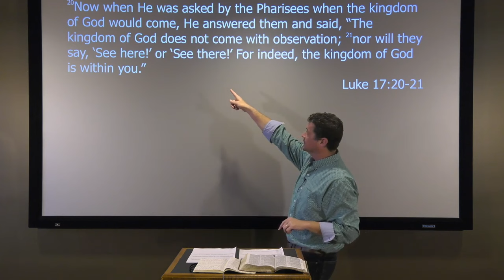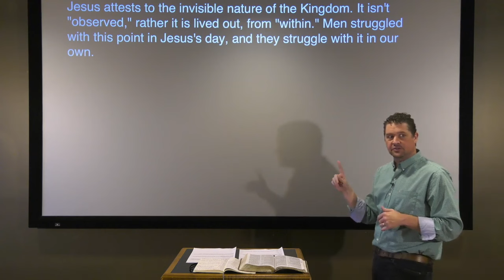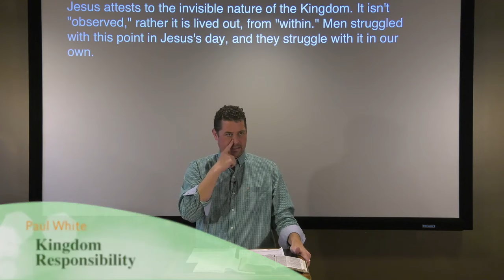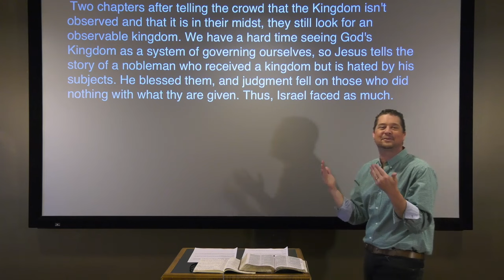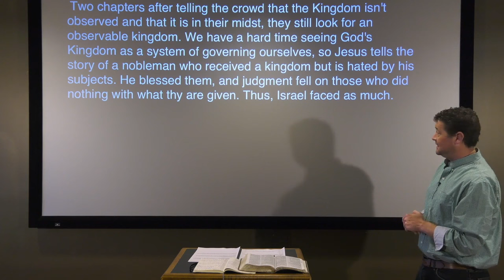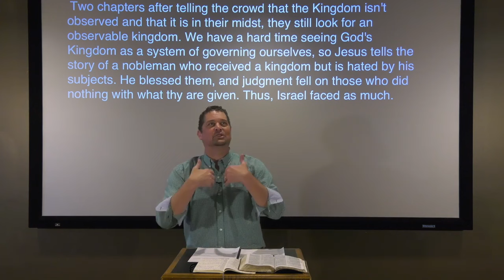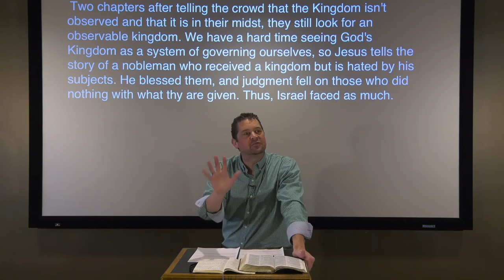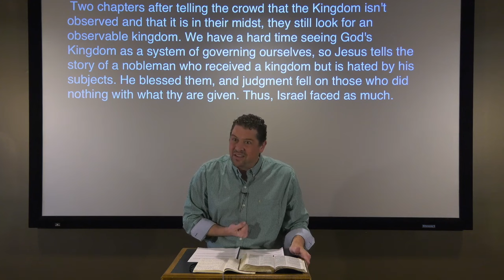Nuggets of Grace: The Kingdom of Heaven vs the Kingdom of God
Paul White teaching from Paul White Ministries. For more information on our ministry, visit us at PaulWhiteMinistries.org.